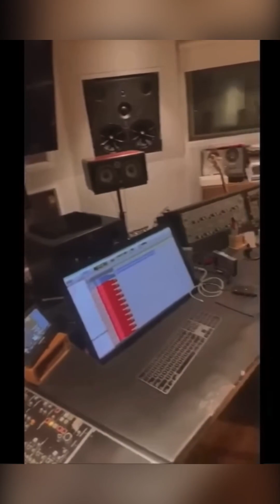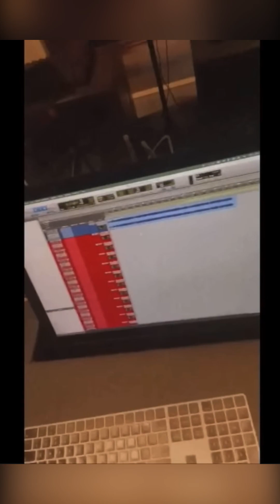Bigg Boss 16 Winner MC Stan Record Breaking Instagram Live. Highest ever for any Indian celebrity.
Love